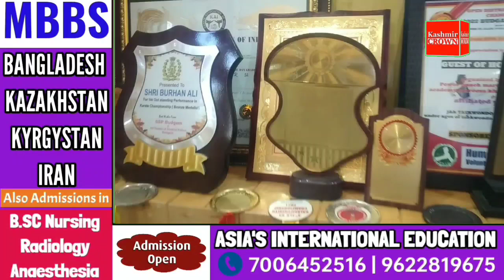Meet Burhan Ali (21) who represented India two times is now going to play GEWINN UNIMAP Malaysia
Meet Burhan Ali (21) who represented India two times is now going to play GEWINN UNIMAP Malaysia open International championship